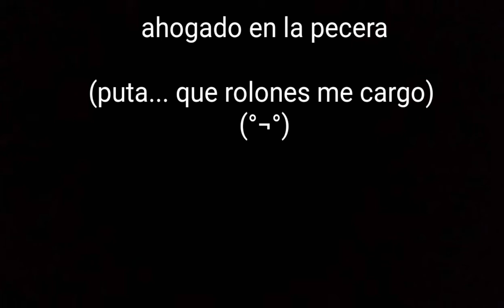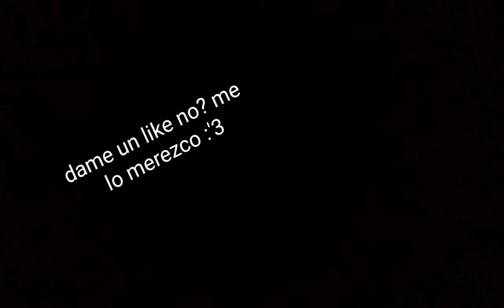MUERTES ESTÚPIDAS :o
Holi :3